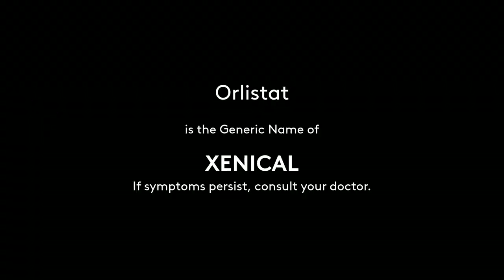Throwback Radio Ad: Xenical Radio Commercial 2012-2013 and 2021 35s (Philippines)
TRIVIA: During that this RC was aired to our Filipino Homes and Mobile Devices on-hand on that time before, it was Distributed by Roche (Philippines), Inc. As of now, it was distributed by Zuellig Pharma Corporation, which is the one who manufacture/distribute Propan TLC Food Supplement.

This Throwback Radio Commercial was sourced from DWLS-FM 97.1 MHz Barangay LS Manila, Recorded in August 1, 2021.

DRPS Two Episode No. 476: Throwback Radio Ad: Xenical Radio Commercial 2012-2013 and 2021 35s (Philippines)